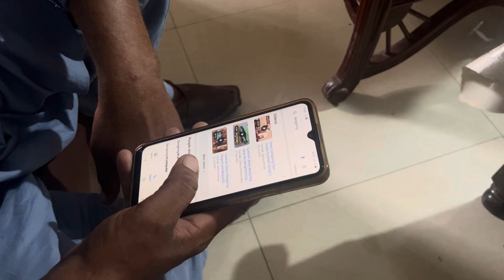Back to village || Room work